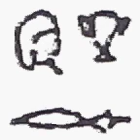499(2) Learn Hieroglyphics practically تعلم الهيروغليفية عملياً ،عربي ,English